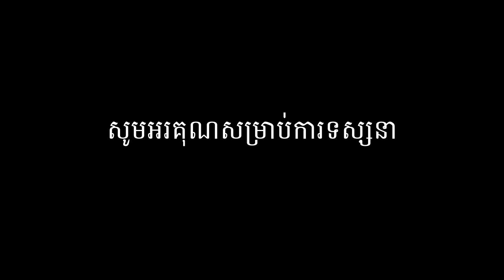ក្មេងក្តៅខ្លួនខ្លាំងតើអាចធ្វើឱ្យរលាកខួរក្បាលដែរទេ, DR. MONY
នៅក្នុងវីដេអូនេះខ្ញុំនឹងបង្ហាញអំពី ក្មេងក្តៅខ្លួនខ្លាំងតើអាចធ្វើឱ្យរលាកខួរក្បាលដែរទេ, DR. MONY, SUCCESS RVEAL

បញ្ហាក្តៅខ្លួនលើកុមារ បកស្រាយដោយ លោកវេជ្ជបណ្ឌិត អ៊ុង វិសុទ្ធមុនី ឯកទេស រោគកុមារ នៅគ្លីនិកកុមារ មុនីឃីត
ប្រភព៖ MONY KID CLINIC

✡ ABOUT US ✡
.: Why We create SUCCESS REVEAL channel :.
1. To inspire, Motivate, create new entrepreneur
2. Share Business knowledge, Entrepreneurship, Success
3. Free Business Education Online